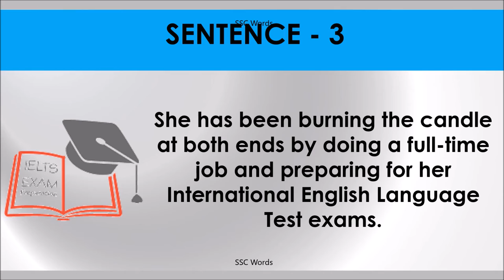BURN THE CANDLE AT BOTH THE ENDS Idiom 1376 # Meaning and five sentences # SSC Words